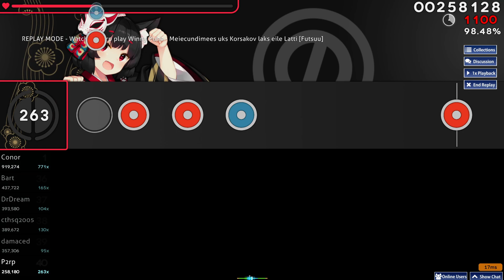[osu!taiko] Winny Puhh - Meiecundimees uks Korsakov laks eile Latti [Futsuu 3,08*] S #18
19 FEBRUARY 2024
I hate this map.
BEATMAP= osu.ppy.sh/beatmapsets/1936604#taiko/4079682
SKIN= osu.ppy.sh/community/forums/topics/1004844?n=1
MY PROFILE= osu.ppy.sh/users/14610261